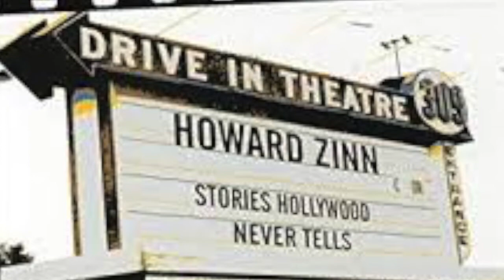Howard Zinn - Stories Hollywood never tells - Textile girls